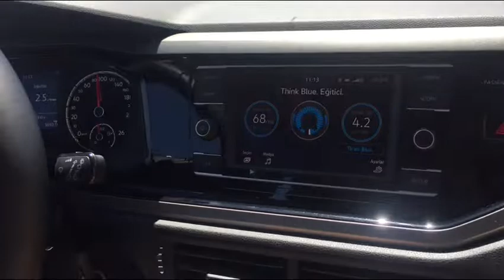Polo 2018 1.0 Tsi Kütahya Antalya yakıt tüketimi